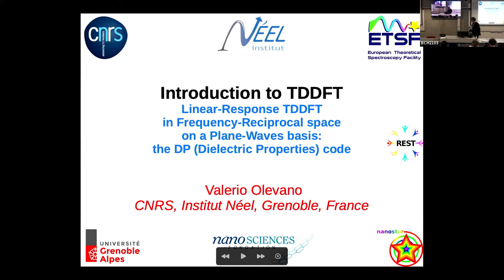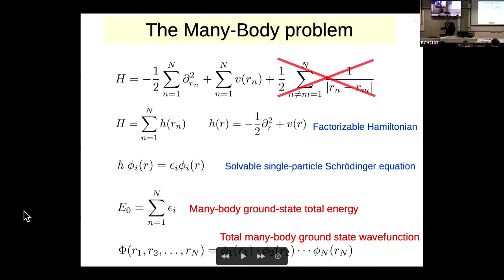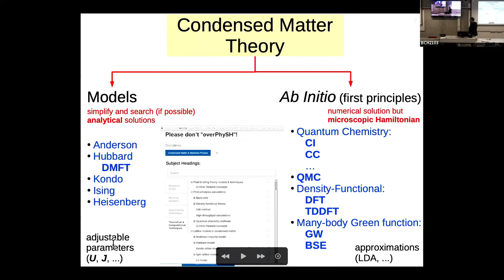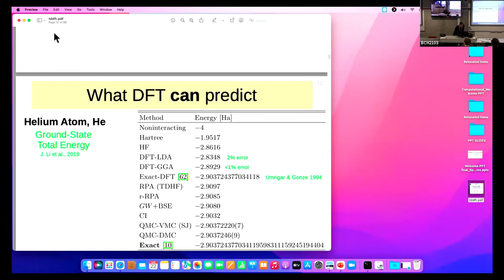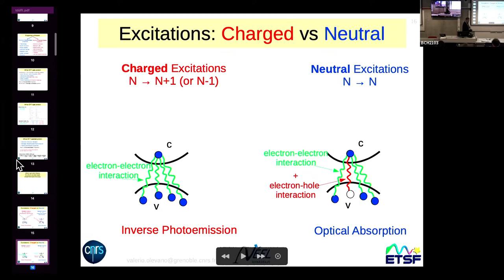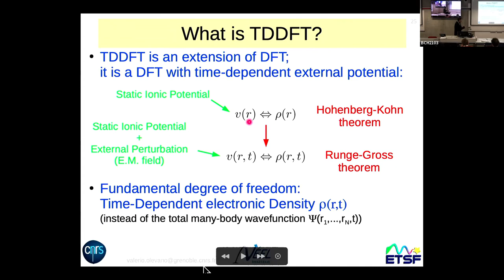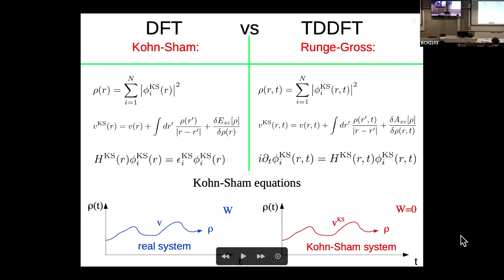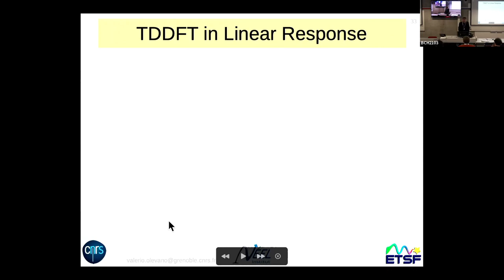Time-Dependent Density Functional Theory (Valerio Olevano)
This lecture was given to the Cecam School "Theoretical Spectroscopy Lectures" held in Lausanne on March 2022.